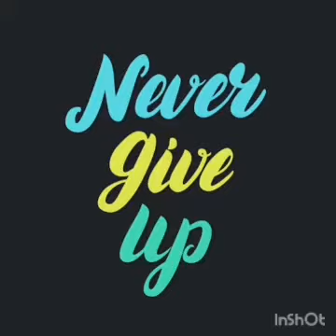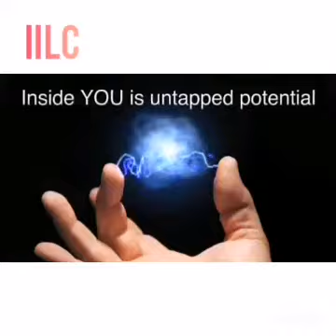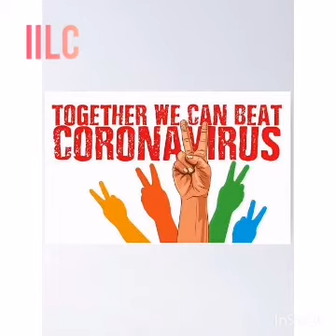NEVER GIVE UP - IILC OFFICIAL VIDEO